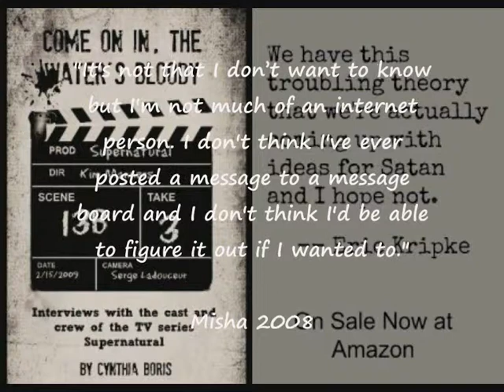BOOK TRAILER: COME ON IN THE WATER'S BLOODY.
My first try at a book trailer. I think I did okay... :)
Cool book, too!